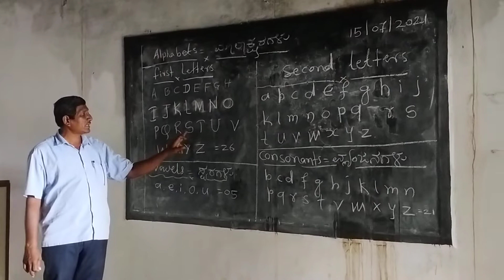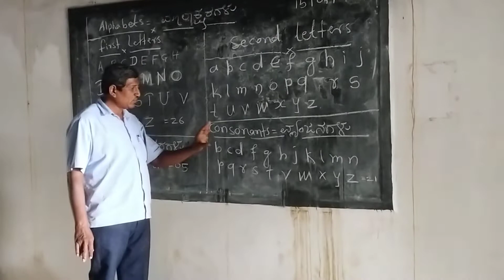basayya hiremath Classes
Alphabets and vowels and consonants.